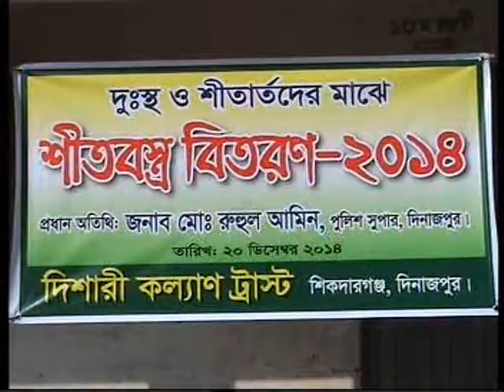Dinajpur Sheetbostro Bitoron Footage 21 12 14